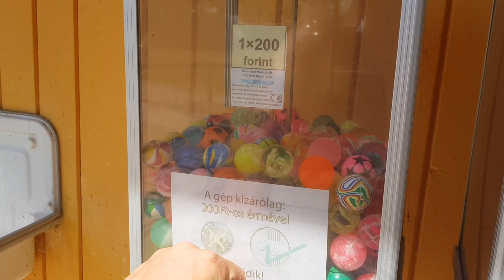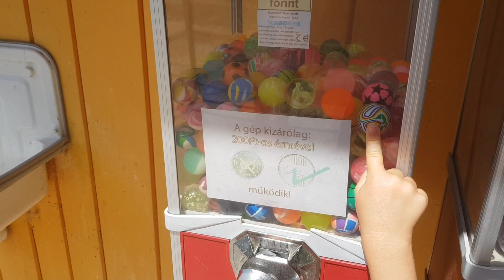Ungarn Wohnwagen Vlog Tag 8 - Balaton Campingplatz, schwimmender Parcours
Wir waren bei uns am Campingplatz in Ungarn  am Balaton (Plattensee) in dem Schwimmbad gewesen und hatten dort alles getestet. Am meisten Vergnügen hatte Mops auf dem aufblasbaren Parcours auf dem Wasser.

Sonnige Grüße ☀️